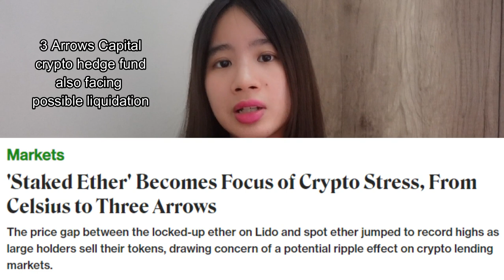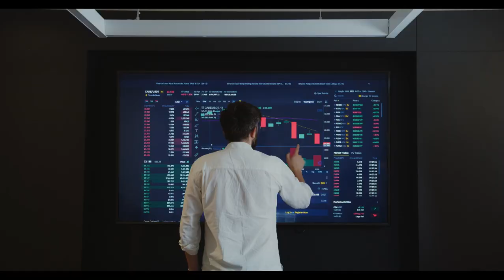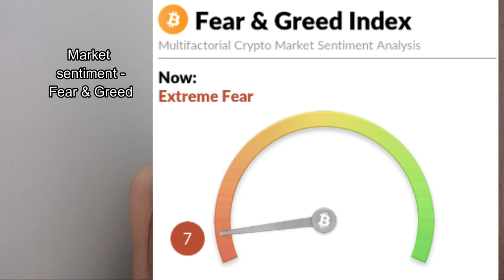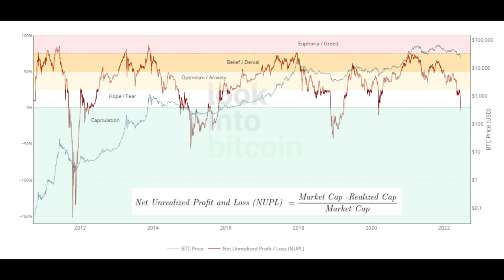Bitcoin Bear Market 2022 – Cryptocurrency Crash Updates, Price & Sentiment, Thoughts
Bitcoin has been crashing for the entire 1H 2022 – are we heading  towards a long term bear market? Sharing on the current state of the crypto space and how price and sentiment has been. Where could it possibly head from here based on everything that is happening now? Do you think we are at the bottom or it’s just the beginning of crypto winter?
Hello! Im Jessica Sin, an investment professional based in Malaysia.
I graduated with an Economics degree and MBA, and have been working in investment banking & investment management since 2016.
As a personal finance and investment enthusiast, I have been sharing about content related to cryptocurrencies, stocks and real estate.